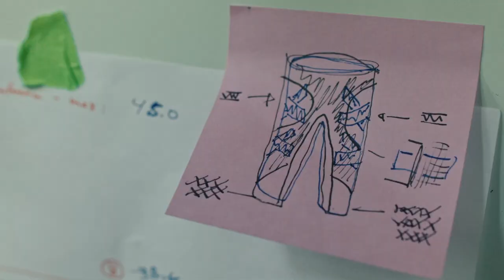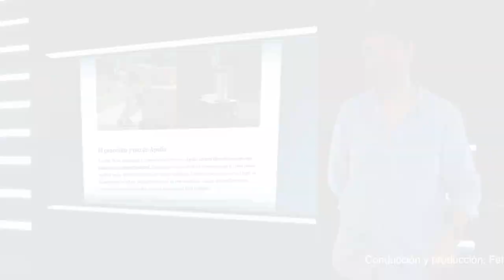MO/GO: un exoesqueleto pantalón que te hará sentir más liviano al caminar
Estos son los MO/GO. Un exoesqueleto pantalón que fue creado principalmente para apoyar a quienes hacen senderismo, con la idea de transformarla en una actividad más accesible y menos exigente físicamente.

Los pantalones tienen un peso de 7 libras (3,1 kilogramos) y proporcionan un impulso de hasta el 40% en la fuerza de las piernas, lo que puede hacer que el usuario se sienta hasta 30 libras (13,6 kilogramos) más liviano.

El MO/GO está disponible para preventa a un precio de $4.500 USD, con un precio final de venta de $5.000 USD.